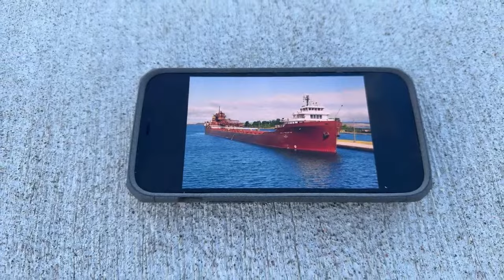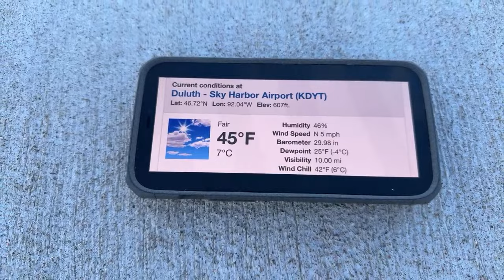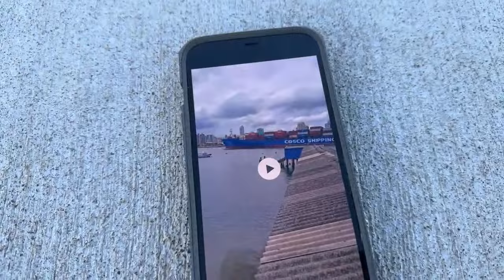⚓️Gale Wait Over: 826ft Ship ‘Lee Tregurtha’ Big Duluth Arrival!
Hey Boat Friends! It’s Vibe here, coming to you live from Duluth, Minnesota, with a special maritime event. Today, we’re here to witness the strategic arrival of the Lee A. Tregurtha, a legendary vessel with a storied past, as it navigates into Duluth. After wisely waiting out the recent gale-force winds in Thunder Bay, this formidable ship is now on its way to load iron ore pellets / taconite at CN 6 dock, a key operation in the lifeblood of the Great Lakes shipping industry.

The Lee A. Tregurtha isn’t just any freighter; it’s a marvel of resilience and history. Stretching impressively over 800 feet, with a service history that includes World War II, this vessel has been adapted over the years from a tanker to a bulk carrier, epitomizing the spirit of transformation and endurance. Today, it plays a crucial role in transporting vital resources across the Great Lakes, embodying the legacy of maritime excellence.

As the Lee A. Tregurtha makes its way into Duluth, its arrival is not just routine; it’s a testament to the crew’s expertise and the ship’s readiness to face the elements, ensuring the continuation of its vital mission. This live stream captures the essence of that journey, from the strategic pause in Thunder Bay to the anticipation of its crucial loading operation in Duluth.

Please consider supporting this channel by donating, becoming a member, or purchasing items from the online store. ⛴️👍🙏